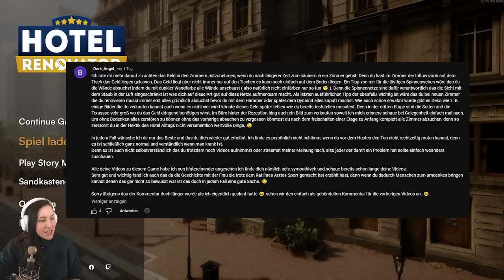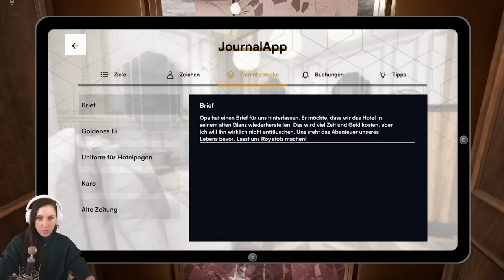Dachterrasse mit Pool kommt sofort! Hotel Renovator Part 7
Die Sucht die kickt! Hotel Renovator macht so viel Spaß! In dieser Folge wollen wir hoch hinaus! Bis zum Himmel! Wolkig mit Aussicht auf die wunderschöne Stadt und dabei im Pool plantschen xD traumhaft!
Danke für all eure Tipps und Tricks! Schreibt mir gern weitere in die Kommentare und auch gerne eure Hotel Storys :)
Viel Spaß mit diesem Video wünscht euch eure Verspieltes Gnu!

  ►DAS IST DRIN:
-2x RGB Lüfter für hinten und oben
-Windows 10

   SCHREIBTISCH EQUIPMENT
*►Handy Halterung